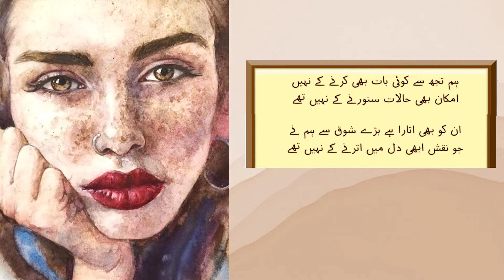Urdu Status Shayari Status 2022 | For iNtErestInG vIdEoS@7minuteknowledge21